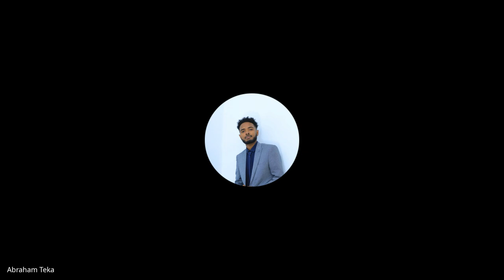Cohort B W5D4, Standup